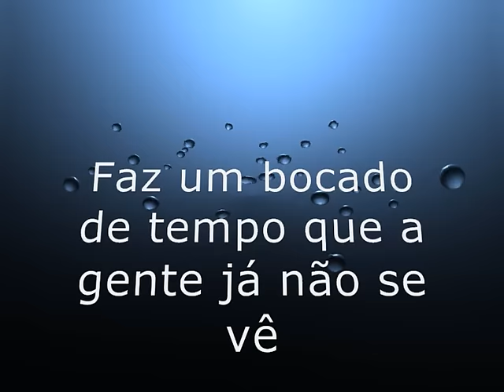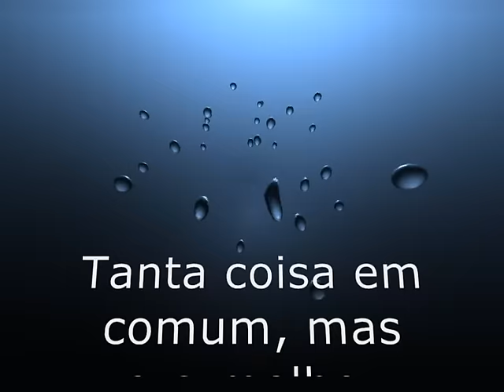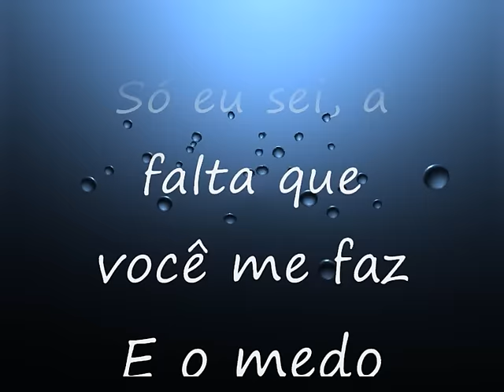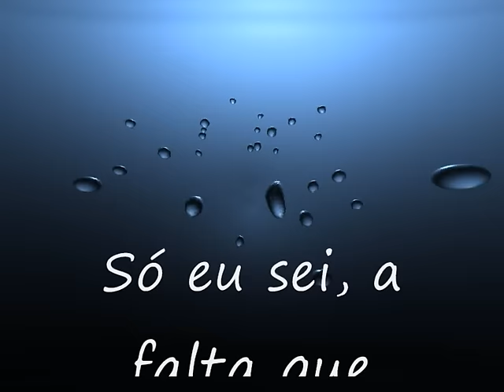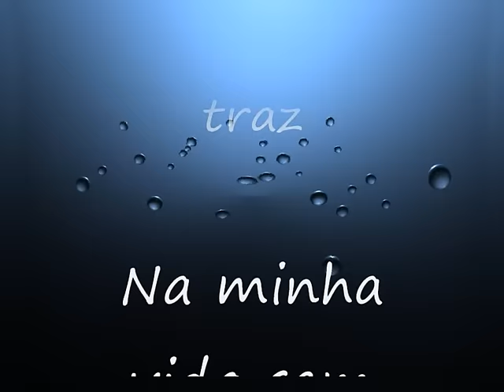JOSE AUGUSTO NÃO DA PRA TE ESQUECER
MUSICA COMPOSTA POR JOSE AUGUSTO EM 1988,COM FOTO DO ARTISTA E LETRA PRA ACOMPANHAR A MUSICA